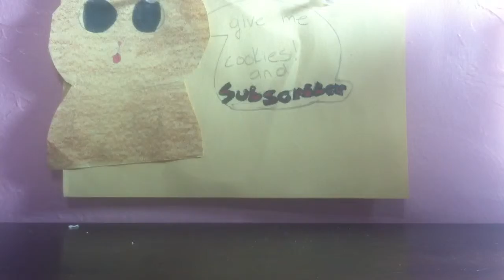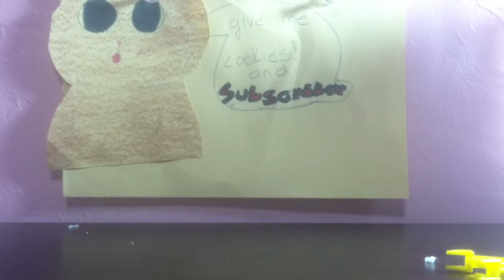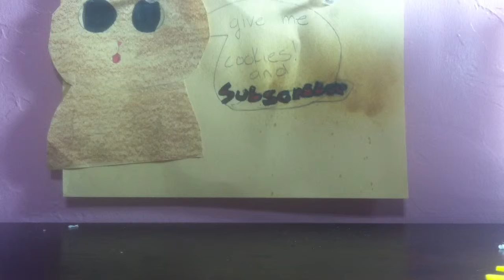Ouick Blast candy